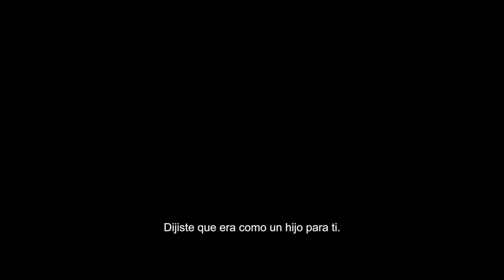Escobar: Paraíso Perdido - Trailer subtitulado